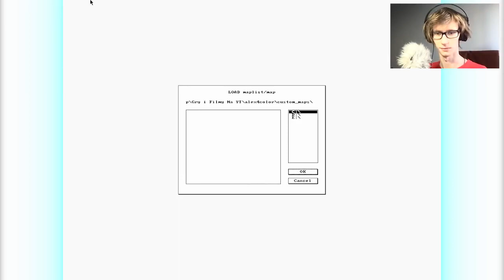NA 100% + AGRESYWNY SĄSIAD | Alex The Allegator #3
2 lip 2015

Pssst! W grze jest edytor poziomów! Jeśli Wam się podoba seria i chcecie więcej możecie mi podesłać własne mapy. Chętnie pogram ^^